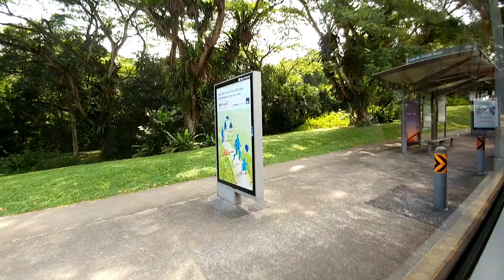SMB1520U on 178 SMRT MAN A22 NL323F Gemilang MAN Lion City Bus 3